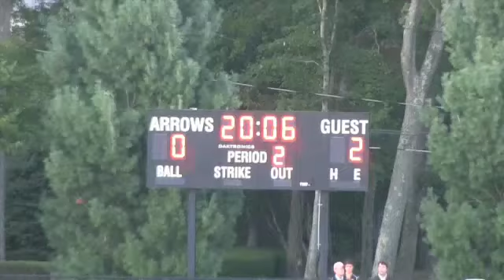Tabor vs St Sebs